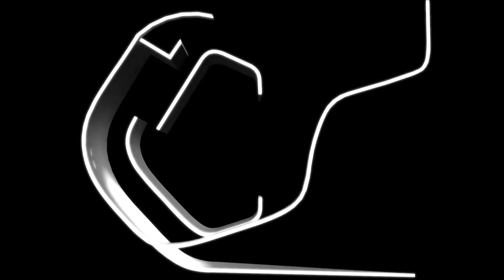OFIS farewell chapel - Home And Design TV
A farewell chapel is located in a village close to Ljubljana.

The site plot is next to the existing cemetery. The chapel is cut into the rising landscape.

The shape is following the lines of the landscape trajectories around the graveyard.

Three curved walls are embracing and dividing the programs.

External curve is dividing the surrounding hill from chapel plateau and also reinstates main supporting wall.
Services such as storages, wardrobe restrooms and kitchenette are on the inner side along the wall.
Internal curve is embracing main farewell space. It is partly glazed and it is opening towards outside plateau for summer gatherings.

Roof is following its own curvature and forming external porch.

Catholic sign is featured as laying cross positioned on the rooftop above the main farewell space.

It also functions as luminous dynamic element across the space during the daytime and lighting spark in night time.

Materials are polished concrete, larch wood, glass.